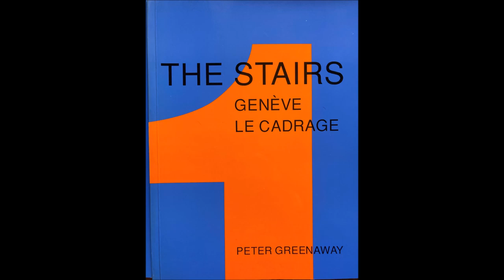Patrick Mimran - Stairs 1 Geneva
Music by Patrick Mimran for Peter Greenaway's film Stairs 1 Geneva (1994)